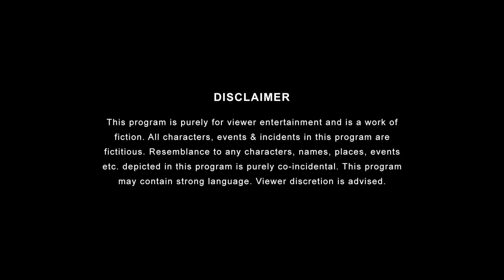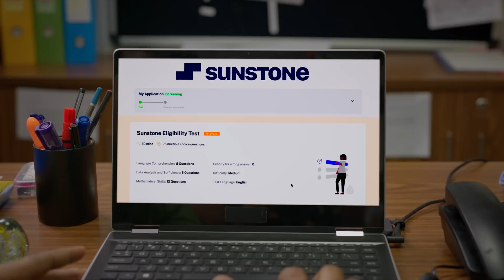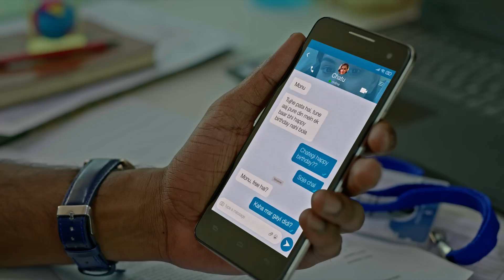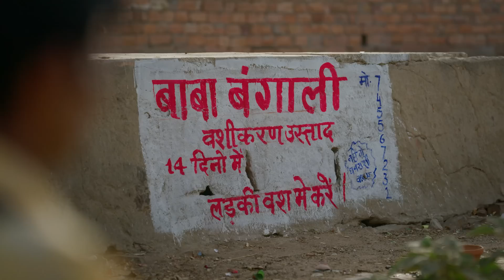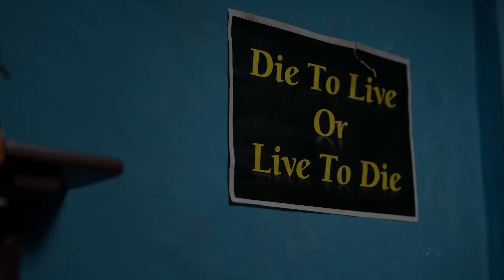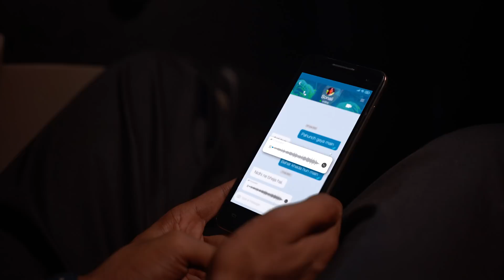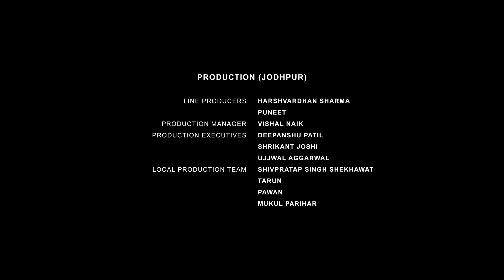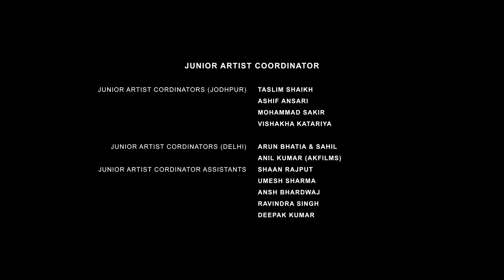NCR Days - Web Series | E01 | छोटा शहर, छोटी सोच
Jodhpur ki galiyon se leke NCR ke highways tak ka safar, kya tay kar payega Monesh aur Nidhi ka rishta?

Smoking and Drinking are injurious to health. COMNPL does not endorse or promote any alcohol/tobacco/cigarette brand that may be shown during the show.  Viewers' discretion is advised.

About Sunstone:
You can also get job-ready MBA, MCA, BBA, BCA, BCom, and BTech, from top colleges with Sunstone. Sunstone works with top colleges in India, to up-skill undergraduate and postgraduate students through career-oriented training interventions, 50+ masterclasses, and 6 months of internship, in 35+ colleges across 30+ cities.

Written & Directed By: Ambrish Verma
Producer: Arunabh Kumar
Executive Producers: Vijay Koshy & Anandeshwer Dwivedi
Creative Producer: Sneha Mitra
Supervising Producer: Aakash Dubey & Vicky Sah
Cast: Ambrish Verma, Nikhil Vijay, Arun Kushwah, Raghvika Kohli & Heer Kaur
Location Courtesy - GD Goenka University